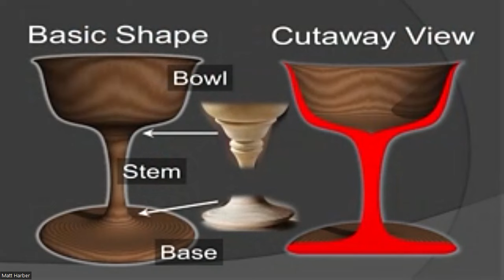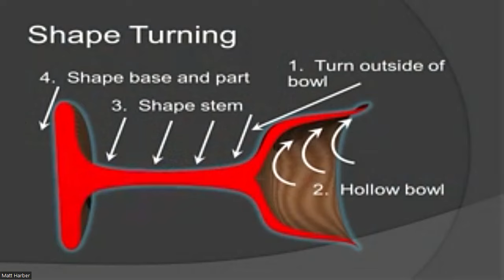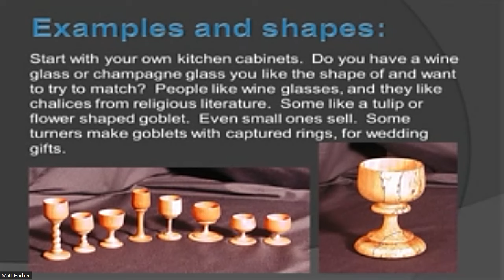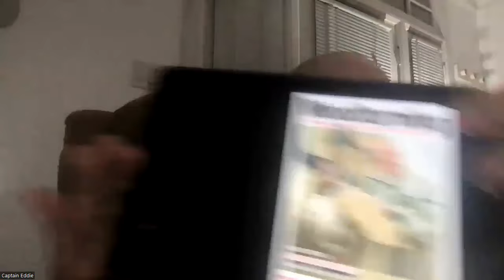2024-03-20 World Wide Wood Turners Meeting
Welcome to the World Wide Wood Turners for 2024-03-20.   We had a great meeting, including multiple demos by Matt Harber, a great gallery of newly created projects, suggestions how to do some really fun projects, and more.

If you have time, you really should check out this video.